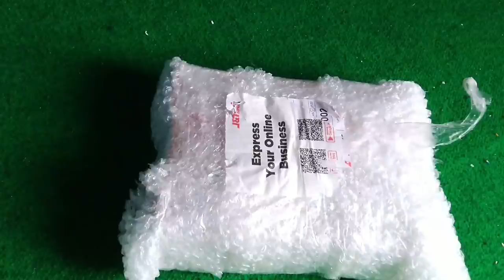unboxing cjb 119 dengan suntikan whelen gamma 2